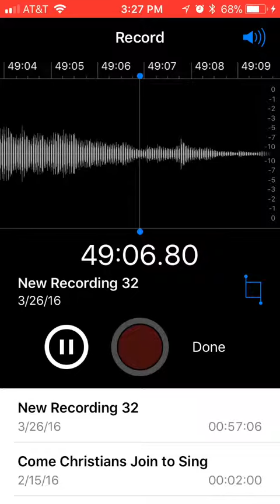Sing of the Risen One